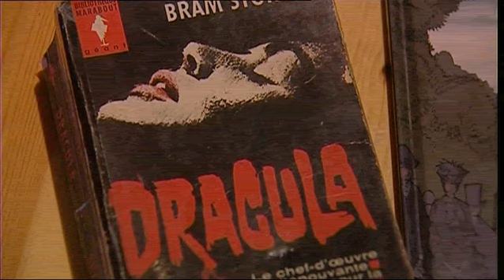"D", le monde des vampires en BD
Dans les albums de la série "D" comme Dracula, Bruno Maiorana met en scène les aventures  de l'explorateur Richard Drake et d'un séduisant vampire, Lord Faureston dans l'Angleterre de la reine Victoria. Bruno Maiorana , Thierry Leprevost et Alain Ayroles nous plongent dans une atmosphère très british.
Rencontre avec les auteurs, un reportage de France 3 Poitou-Charentes tourné à l'occasion de la sortie du 1er tome de "D" en 2009.